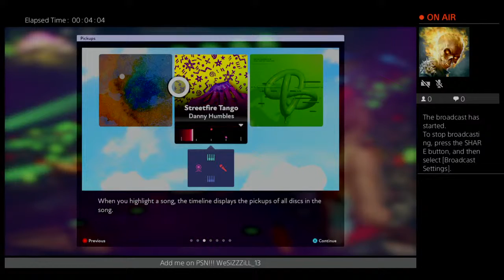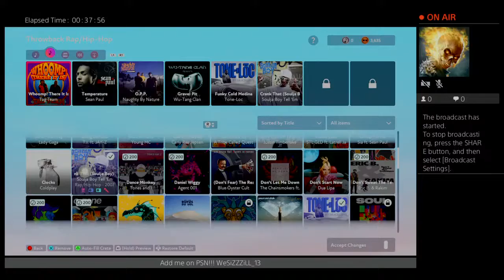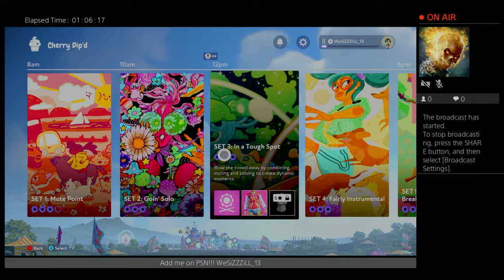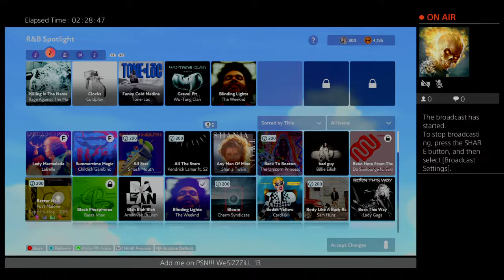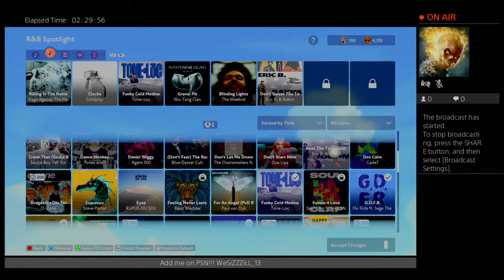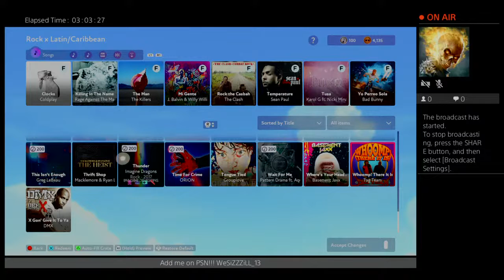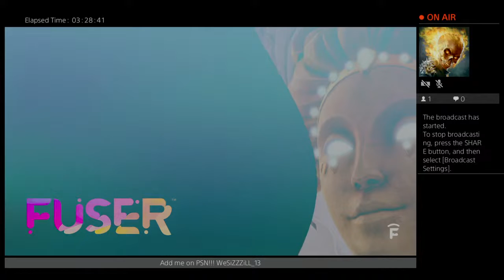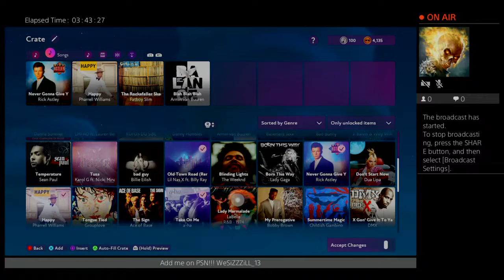FUSER!!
Just playing around trying to get used to this.